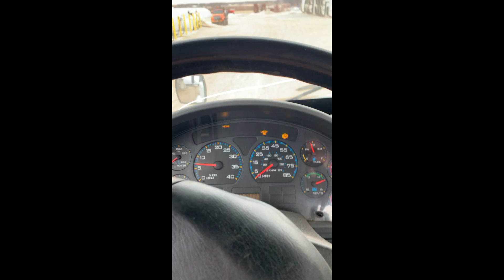2007 INTERNATIONAL TRANSTAR 8600 For Sale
2007 International 8600, 10 speed, Semi Tractor, 707, 000 miles

 For questions call the Owner Lonnie at 920_ 255_0394